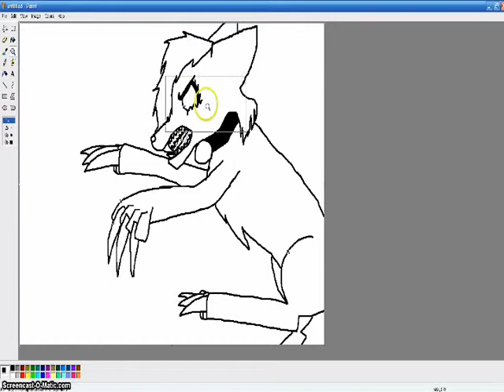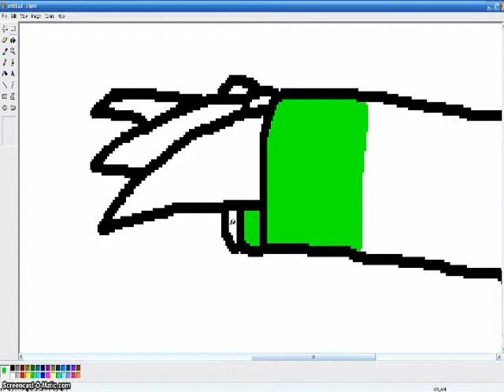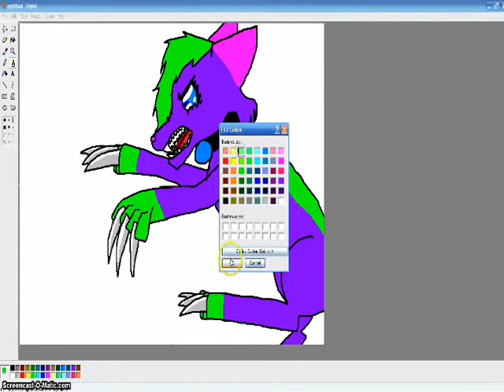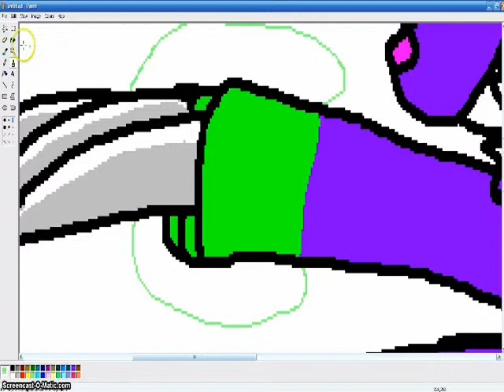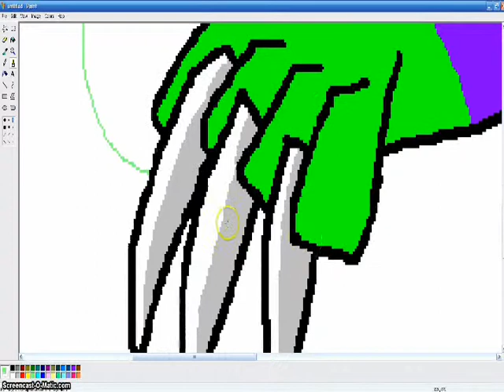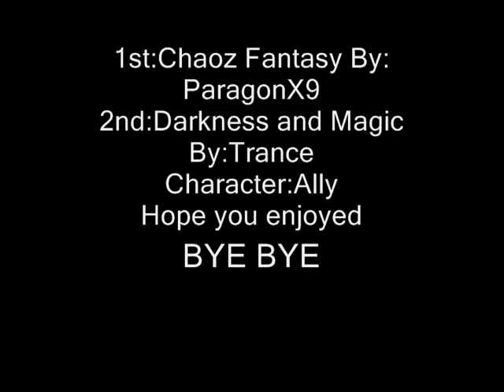Ally's Rage Speedpaint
yep
got bored and started making this
then decided to make it a speedpaint